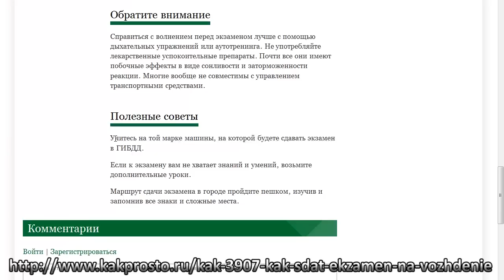Как легко сдать на права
Как легко легко сдать на права варианты от автоответчика! сдать на права онлайн это реально!!!